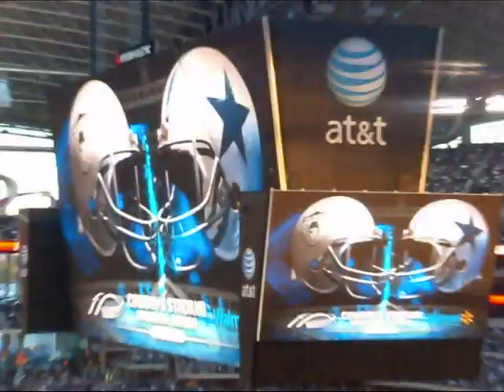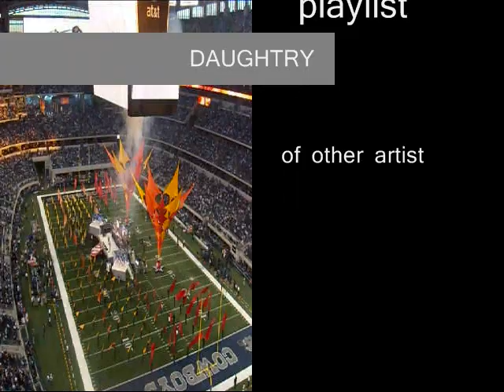DAUGHTRY STADIUM PERFORMANCE AT COWBOYS STADIUM HALF TIME THANKSGIVING 2009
Daughtry full live stadium performance on Thanksgiving Day 2009 from the Cowboys Stadium during half time of the Dallas Cowboys vs Oakland Raiders game, November 26, 2009. This is the national kickoff for The Salvation Army campaign held on Thankgiving day.  Songs performed LIFE AFTER YOU, NO SURPRISE, HOME.